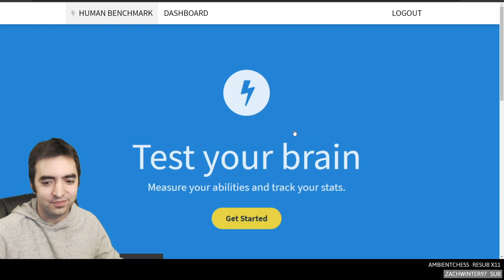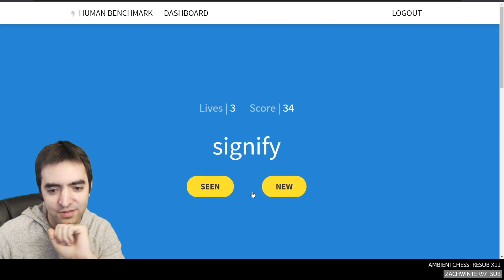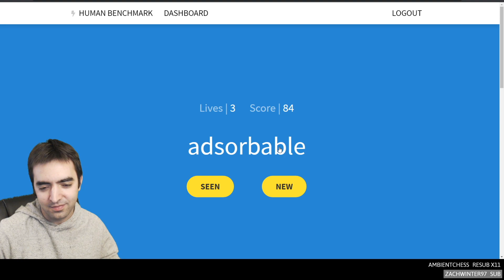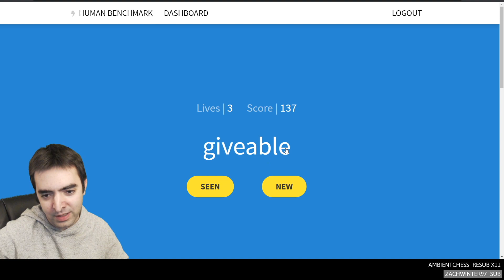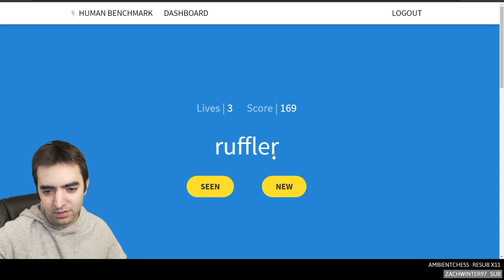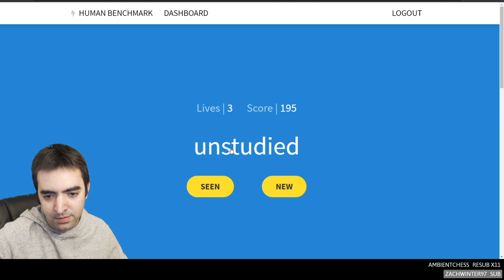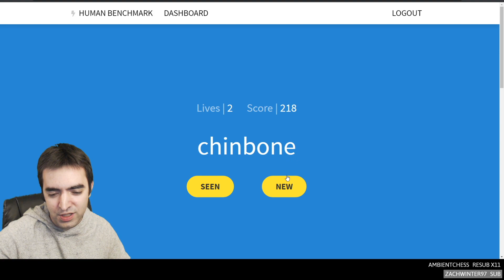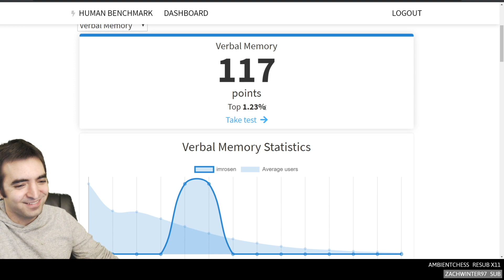Eric Rosen takes the Human Benchmark Verbal Memory Test | TOP 1% SCORE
In this video, I take the Human Bench Mark Verbal Memory Test.